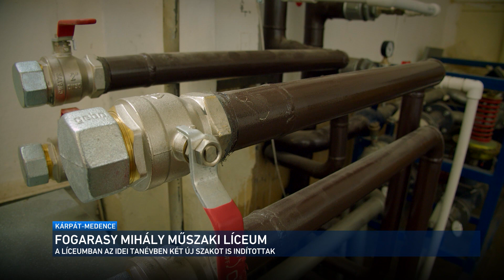Kárpát-medence - Fogarasy Mihály Műszaki Líceum, Gyergyószentmiklós 2023.01.08.